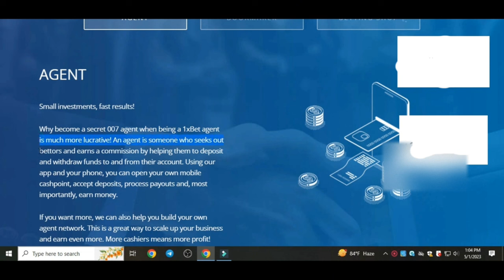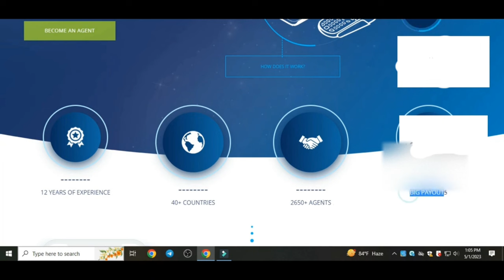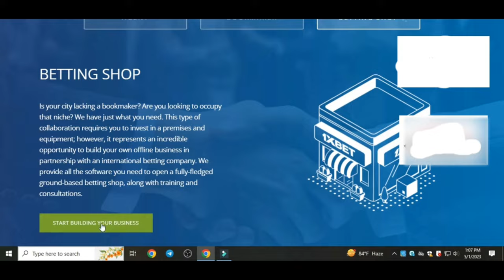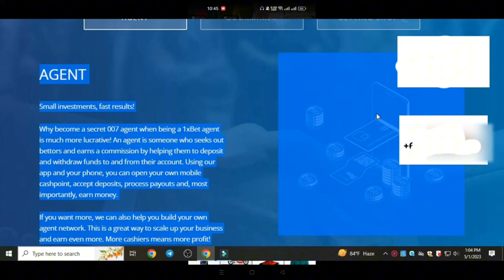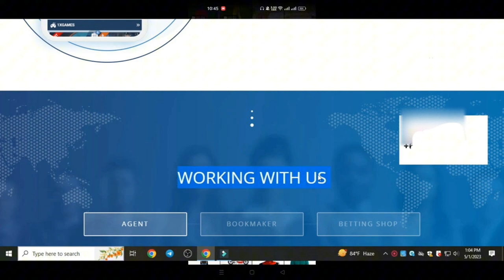1xbet Master Agent Account Create - 1xbet মাস্টার এজেন্ট একাউন্ট কিভাবে নিবেন দেখে নিন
একাউন্ট নিতে চাইলে আমাকে মেসেজ করেন